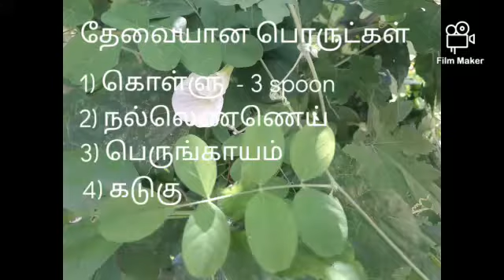கொள்ளு ரசம் செய்முறை/ Kollu Rasam preparation in tamil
கொள்ளு ரசம் செய்முறை
🎤முதலில் மூன்று ஸ்பூன் கொல்லை எட்டு மணி நேரம் ஊற வைக்கவும்.
🎤எட்டு மணி நேரம் கழித்து அந்த கொள்ளை குக்கரில் மூன்று விசில் வைத்து எடுத்துக் கொள்ளவும்.
 🎤சட்டியை வைத்து அதில் நல்லெண்ணெய் ஊற்றி அது கொதித்தவுடன் கடுகு,சீரகம், பெருங்காயம் மற்றும் கருவேப்பிலை போட்டு தாளிக்கவும்.
🎤புளி மற்றும் தக்காளியை கரைத்து ஊற்றவும்.
🎤 வேக வைத்த கொள்ளு தண்ணியை எடுத்து இந்த புளித் தண்ணீருடன் சேர்க்கவும்.
🎤 அதில் மஞ்சள் தூள் மற்றும் உப்பை சேர்க்கவும்.
🎤 கொதித்தவுடன் ரசப்பொடி சேர்த்து கலக்கி விட்டு இறக்கவும்.